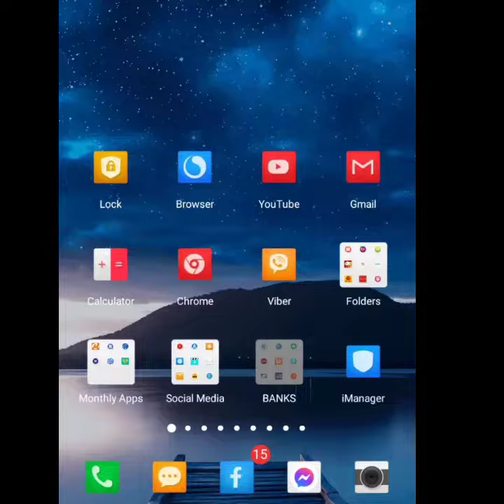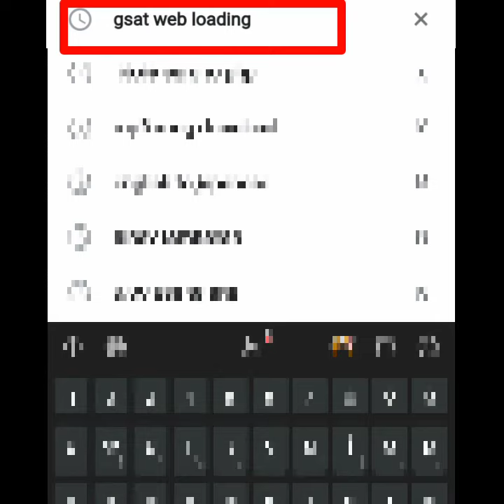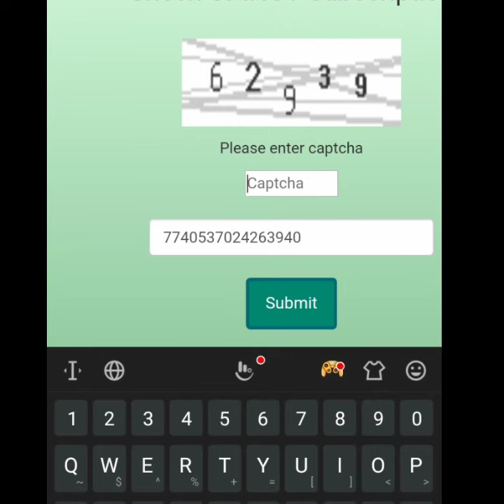How to Load Gsat Pinoy Using coins.ph